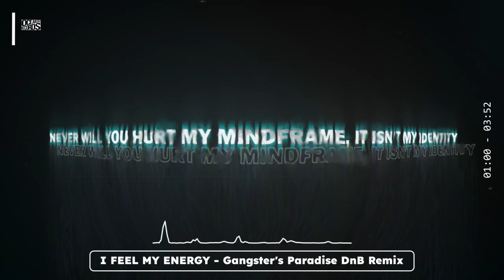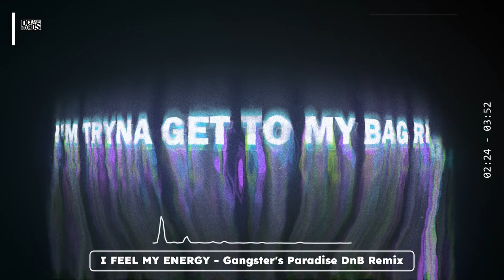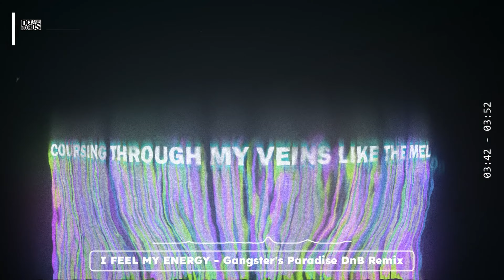I Feel My Energy - J-Reflection (DNB REMIX VIDEO)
This video is a drum and bass remix of 'I Feel My Energy' by J-Reflection. The high energy drum and bass track has been made using samples from 'Gangster's Paradise by Coolio'.